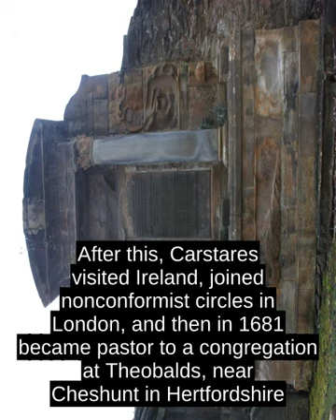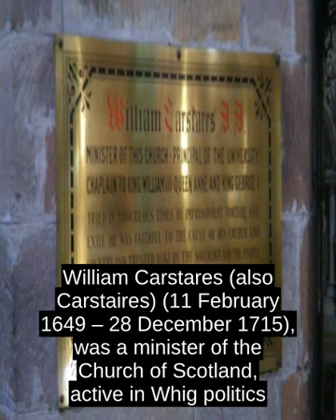William Carstares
William Carstares (also Carstaires) (11 February 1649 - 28 December 1715), was a minister of the Church of Scotland, active in Whig politics